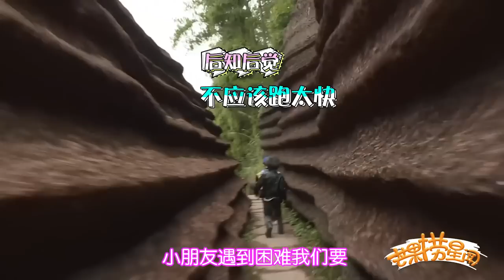《爸爸去哪儿4》星闻萌播：绝密未播花絮！安吉狂嫌弃沙溢歌声 阿拉蕾小鱼儿走丢 Dad Where Are We Going S04 News【湖南卫视官方频道】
【节目简介】
《爸爸去哪儿》第四季 是芒果TV推出的大型亲子户外真人秀节目。第四季节目模式不同于前三季“明星爸爸带明星子女”，则会改为“鲜肉爸爸带素人萌娃”的模式，另有前三季的爸爸会回归到节目中。

嘉宾阵容: 蔡国庆蔡轩正父子、田亮田宸羽（小名小亮仔）父子、沙溢沙俊伯（小名安吉）父子，“实习爸爸”董力、黄致列、张伦硕，“素人萌娃”考拉、崔雅涵（小名阿拉蕾）、李亦航12位嘉宾。